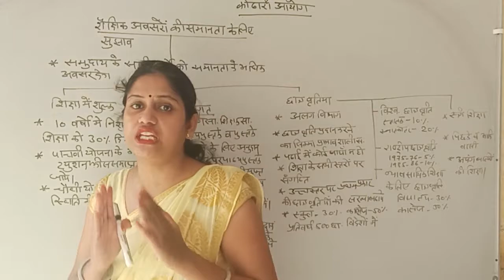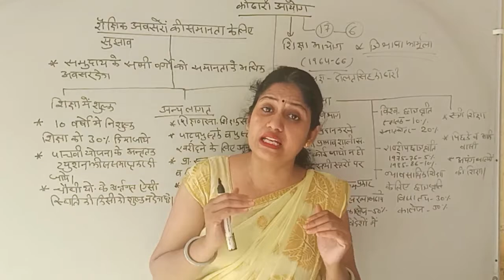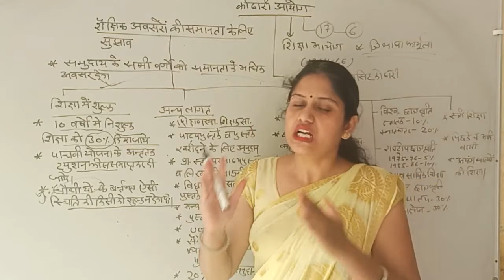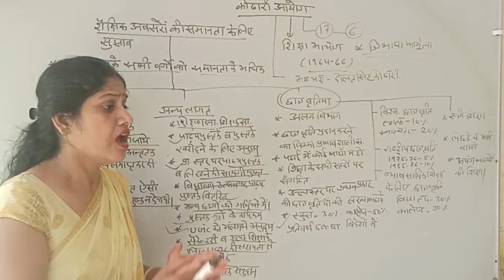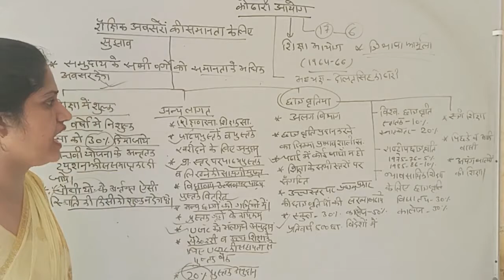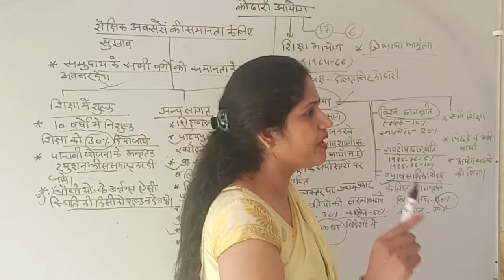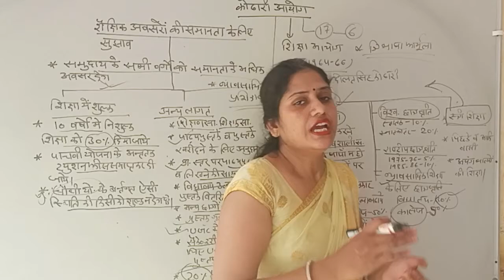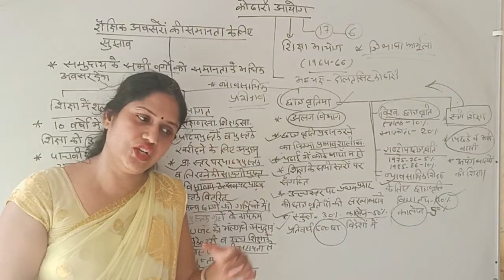Kothari Commission - 3 | B.Ed. 2 Year